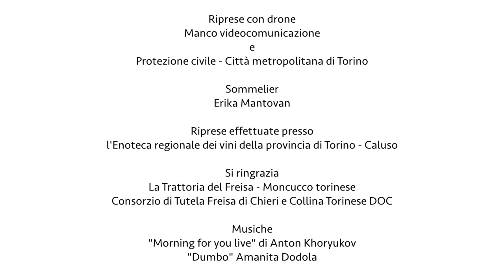Chierese: dolci e amabili colline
Il chierese, le sue colline, i suoi vini: la Freisa, la Malvasia e il Cari. Ce ne parla  la somellier Erika Mantovan